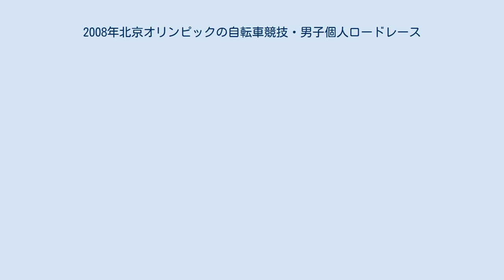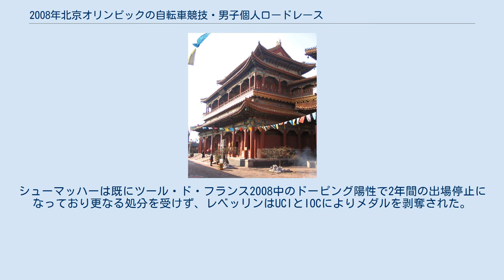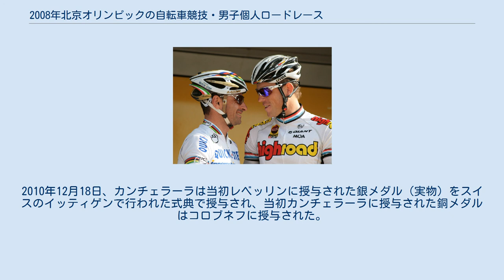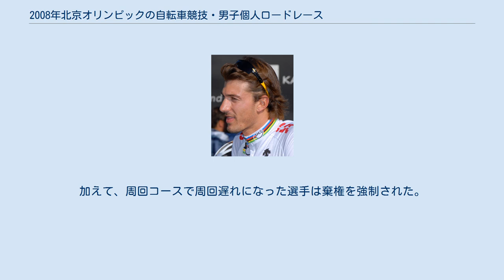2008年北京オリンピックの自転車競技・男子個人ロードレース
2008年北京オリンピックの自転車競技・男子個人ロードレース（2008ねんペキンオリンピックのじてんしゃきょうぎ・だんしこじんロードレース）は、2008年8月9日、北京の公道コースで行われた。
レースは中国標準時（UTC+8）の午前11時にスタートし、午後5時30分まで予定された。
総距離245.4キロメートルのコースは、天壇や人民大会堂、天安門広場、北京国家体育場といったランドマークを通過し、北京都市圏を北へ縦断。
北京中心部から北78.8キロメートルまでは比較的平坦な地形が続き、そこから、勝負を決する斜度10パーセントの急坂を含む八達嶺長城を登り降りする23.8キロメートルの周回コースを7周する。
 レースは、最終盤に抜け出した6名の選手によるゴールスプリントを制した、スペインのサムエル・サンチェスが6時間23分49秒で優勝。
これはスペインにとって男子個人ロードレース初のメダルとなった。
イタリアのダヴィデ・レベッリンとスイスのファビアン・カンチェラーラがサンチェスと同タイムで2位、3位に入り、それぞれ銀、銅メダルとなった。
蒸し暑い天気は、豪雨となった翌日の女子個人ロードレースと全く対照的であった。
 本種目は競技第1日目に行われ、北京オリンピックで最も早く終了した。
オリンピック前には、耐久系の競技における大気汚染の影響が懸念されたが、レース中に大きな問題は生じなかった。
 2009年4月、レベッリンはオリンピック中のドーピング検査で持続性エリスロポエチン受容体活性化剤 (CERA、第三世代 エリスロポエチン)の陽性であったと発表された。
その後、Bサンプルも陽性になると、レベッリンは失格確定前に、銀メダルとイタリアオリンピック委員会 (CONI)から授与された賞金を返還した。
カンチェラーラと当初4位だったアレクサンドル・コロブネフの順位が繰り上がり、新たなメダルを授与された。
コロブネフの銅メダルは、本種目でロシア初のメダルとなった。
 本競技において、国内オリンピック委員会毎に割り当てられる出場選手枠は最大5人であり、UCIプロツアーとその下級クラスのUCIコンチネンタルサーキットの2007年シーズン成績による国際自転車競技連合（UCI）ランキング上位から順に選手が選ばれた。
各ツアーごとの出場選手数は、プロツアーから70人、ヨーロッパツアーから38人、アメリカツアーから15人、アジアツアーから9人、アフリカツアーから9人、オセアニアツアーから3人、世界選手権自転車競技大会B（UCI B World Championship Cycling）から5人とされた。
プロツアーの選手のみで出場選手枠を満たさない国は、1つのコンチネンタルツアーの選手を、それでも足りない場合、世界選手権大会"B"の選手を加えることが認められた。
 上記の基準により145人の選手が選ばれたが、実際にスタートラインに立ったのは143人であった。
4人の選手がレース直前に出場を取り消している。
イタリアのダミアーノ・クネゴは、同年のツール・ド・フランスでの怪我から回復しておらず、ヴィンチェンツォ・ニバリと交代した。
 前回アテネオリンピック銀メダルのセルジオ・パウリーニョ（ポルトガル）は体調不十分と言われていた。
ロシアの ウラディミール・グセフは所属チームのアスタナを内部のドーピング検査陽性で解雇されると、個人タイムトライアルに出場予定のデニス・メンショフと交代した。
ミヒャエル・アルバジーニ（スイス）は1週間前の練習中に転倒し鎖骨を骨折したが、代わりの選手を見つけられなかった。
 （ゼッケン、選手名） 男子個人ロードレースがオリンピックで実施されるのは18回目であり、1896年の第1回大会で実施された後、途中実施されなかった大会もあったが、1936年大会からは毎回行われている。
 オリンピック前、 国際オリンピック委員会は大気汚染が選手に及ぼすリスクを軽視しようとしていた。
しかし大会組織委員会は汚染レベルが高すぎる場合、自転車ロードレースといった耐久系競技の日程変更を考えていた。
これらの競技に参加する選手は、安静状態の人間の20倍の酸素を消費する可能性がある。
高レベルの大気汚染は選手のパフォーマンスにマイナスに働き、肺を傷つけ炎症を起こしたり、気管支喘息といった呼吸器症状を悪化させる恐れがあった。
 大気汚染のレベルは、8月9日に世界保健機関が安全であると判断...